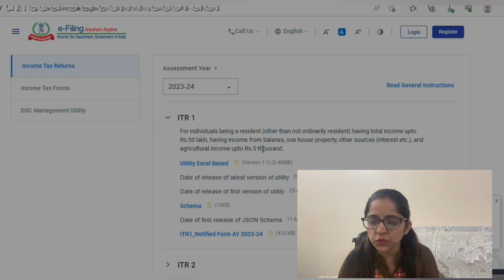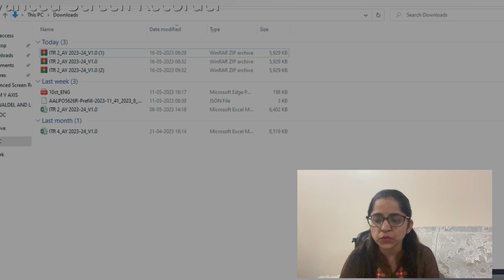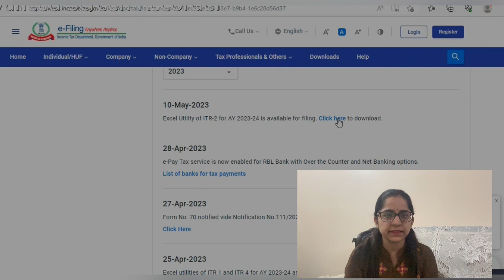ITR 2 filing start|| FY 2022-23|| Income tax